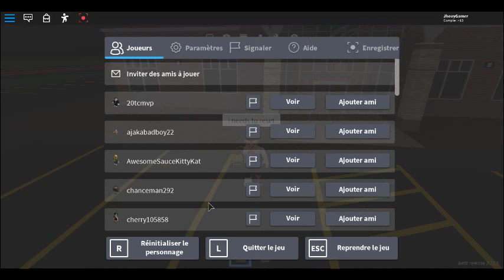the school bus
hesefhekjbdbzjfecbkjrfhk'çètçè'"ç_kdshjhvbdhjvbsejjfhhrduyhhdgdufiyrtfuegfryugzeugezrgyuezgfygzfugzezufguezgfuzegfueugegfuegfyueufzefghsdvhjdbsjfj @@@@@@@@@@@@@@@@@@@@@@@@@@@@@@@@@@@@@@@@@@@@@@@@@@@@@@@@@@@@@hiefhueahjgehjggerjfhdkjfberhjbverkjmbgkj